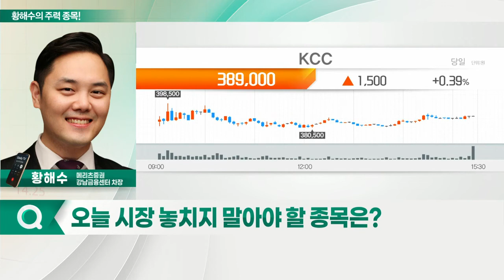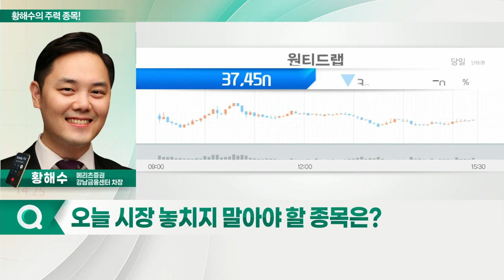KCC, 원티드랩, 성신양회, LG화학_황해수의 주력 종목 (20220106)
1. KCC(002380)
2. 성신양회(004980)
3. LG화학(051910)
4. 원티드랩(376980)

KCC(002380)
- 4분기 컨센서스 상회 실적 전망
- 실리콘 적용 산업 확대에 따른 성장 원년
- 시장 예상보다 높은 EV향 매출

원티드랩(376980)
- 우호적 환경 조성으로 높은 수혜 예상
- 동종업종 內 가장 많은 DB
- 매칭 채용 시장 개화에 따른 이익 성장